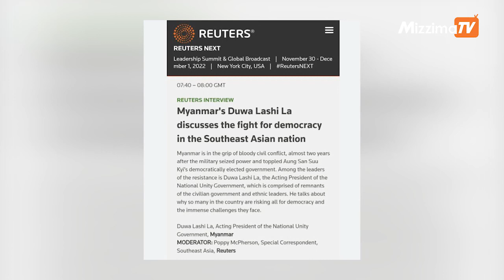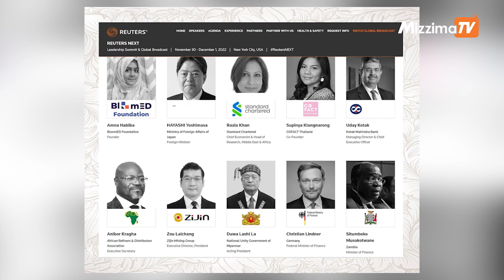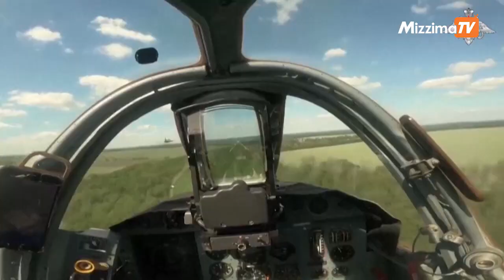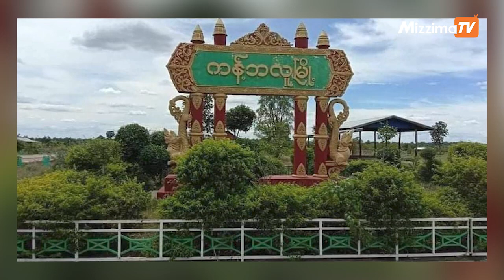ဒီဇင်ဘာ ၁ ရက်၊ မွန်းလွဲ ၂ နာရီ Mizzima News Hour မဇ္စျိမသတင်းအစီအစဥ်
00:00 - Intro

01:09 − အနာဂတ်ခေါင်းဆောင်မှု ထိပ်သီးဆွေးနွေးပွဲကို ကမ္ဘာ့ခေါင်းဆောင်အချို့နဲ့အတူ NUG ယာယီသမ္မတ ပါဝင်ဆွေးနွေးမယ့်သတင်း

02:49 − မလေးရှားနိုင်ငံမှာ အထောက်အထားမဲ့ မြန်မာတွေအပါအဝင် တခြားနိုင်ငံခြားသားတွေလည်း အများအပြား အဖမ်းခံနေကြရတဲ့သတင်း

05:51 − ကန့်ဘလူမြို့နယ်မှာ စစ်ကောင်စီတပ်တွေဟာ ပြည်သူပိုင်နေအိမ်ကိုတွေမီးရှို့ဖြတ်ဆီးခဲ့တဲ့အပြင် မပြေးနိုင်လို့ကျန်နေတဲ့ သက်ကြီးရွယ်အိုတွေကိုပါ အရှင်လတ်လတ်မီးရှို့သတ်ဖြတ်ခဲ့တဲ့ သတင်း

08:24 − တရုတ်နဲ့ရုရှားစစ်လေယာဉ်တွေ ချဉ်းကပ်လာမှုကြောင့် တောင်ကိုရီးယားဂျက်လေယာဉ်တွေ အရေးပေါ်ပျံတက်ခဲ့ရတဲ့ သတင်းအပါအဝင် တခြား အရေးကြီးသတင်းတွေနဲ့  စိတ်ဝင်စားဖွယ်သတင်းတွေကို တင်ဆက်ပေးသွားမှာပါ။

Photo - CJ